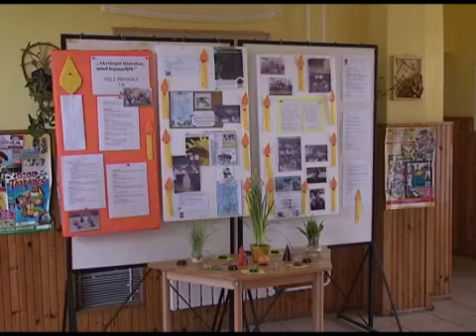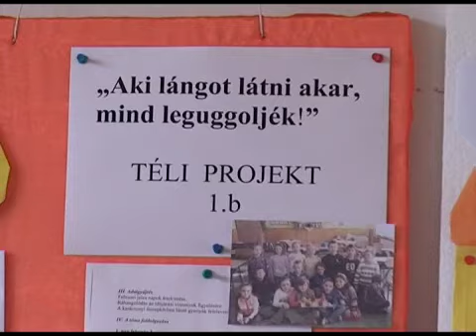Téli projekt az általános iskolában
A vésztői Szabó Pál Általános Iskola alsó tagozatos gyermekei egy téli projekten vehettek részt a közelmúltban, ahol különféle foglalkozásokkal próbálták színesíteni a pedagógusok a programokat. A gyerekek nagyon jól fogadták ezt a projektet, aktívan, örömmel vettek részt a programokon. A pedagógusok a szülőktől is pozitív visszajelzéseket kaptak. A legközelebbi projekt június 5-én indul, mely a környezetvédelmi világnaphoz kapcsolódó egy hetes programsorozat lesz.